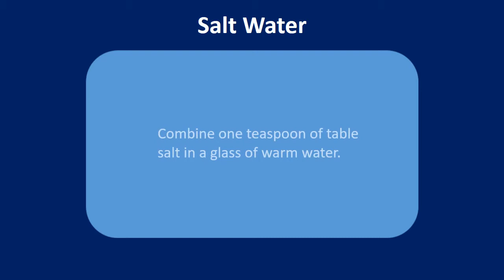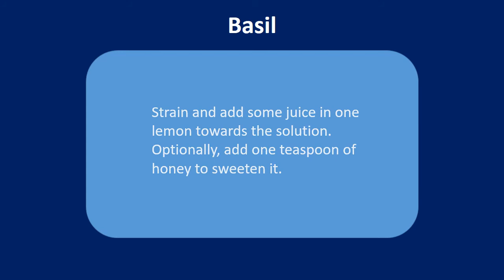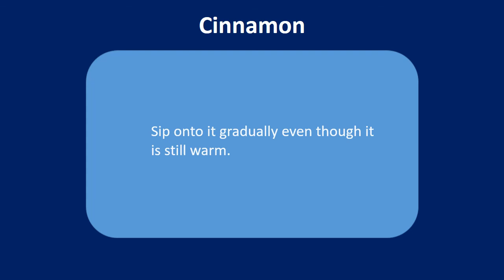Natural Home Remedies for Tonsillitis|Salt Water, Lemon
Find out in this video Natural Home Remedies for Tonsillitis|Salt Water, Lemon
Natural Home Remedies for Tonsillitis.

Salt Water.
Combine one teaspoon of table salt in a glass of warm water.
Gargle using the solution. Don't swallow it. Spit water out after gargling.
Continue doing this as frequently as you possibly can for fast recovery.

Lemon.
Inside a glass of warm water, add some juice in one lemon, a pinch of salt and something teaspoon of honey. Drink it gradually, two times daily for few days.
Alternatively, you are able to sprinkle just a little pepper and salt on the slice of lemon, after suck around the lemon slice. It can help pressure the phlegm from your throat. Do this 2 or 3 times each day for a few days.

Basil.
Add ten to twelve basil leaves to 1 and somethinghalf glasses of water.
Boil for ten minutes.
Strain and add some juice in one lemon towards the solution. Optionally, add one teaspoon of honey to sweeten it.
Drink this three times each day for 2 to 3 days.

Turmeric.
Add one teaspoon of turmeric powder to glass of warm water or Salt Water. Gargle with this particular mixture several times each day, and blueberry before you go to bed. It can help get rid of the soreness and soreness.
Alternatively, to include one teaspoon of turmeric powder along with a pinch of ground pepper to glass of warm milk. Drink it during the night for 2 to 3 days to hurry in the recovery process.

Cinnamon.
Add one teaspoon of cinnamon powder to glass of warm water.
Add two teaspoons of honey.
* Sip onto it gradually even though it is still warm.